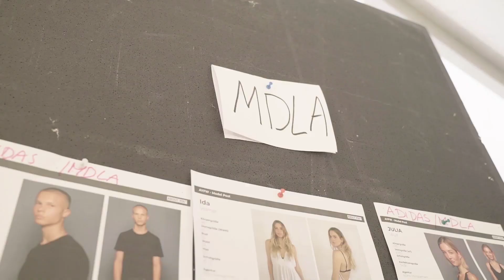#16 - Runway Debut - Tokio Hotel TV 2019 (с русскими субтитрами от TH Community VK)